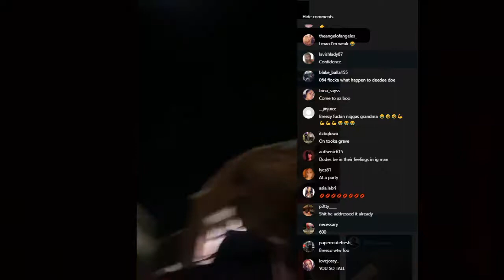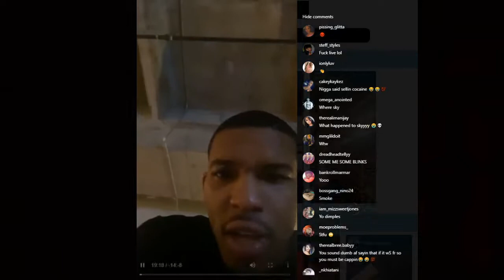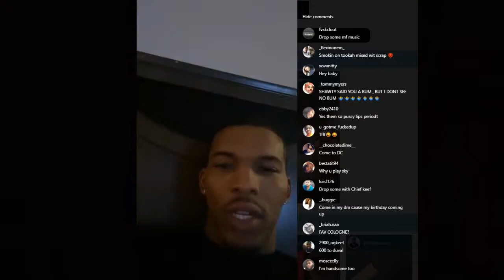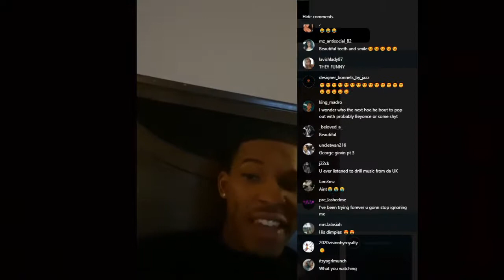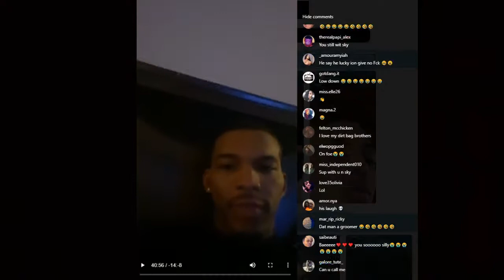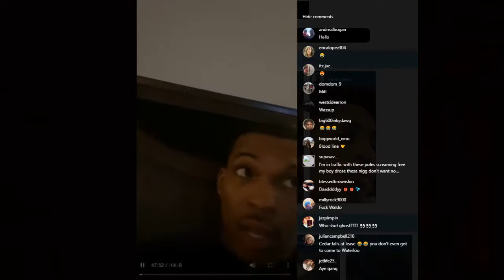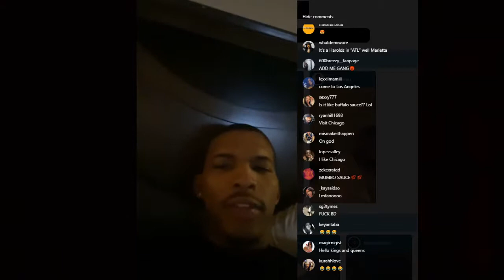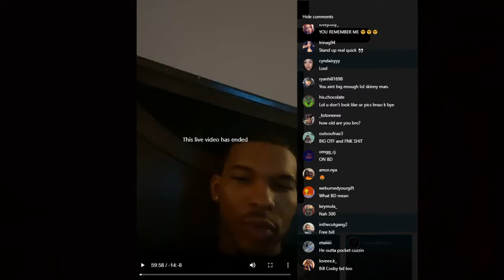600Breezy Instagram Live | January 20th, 2020